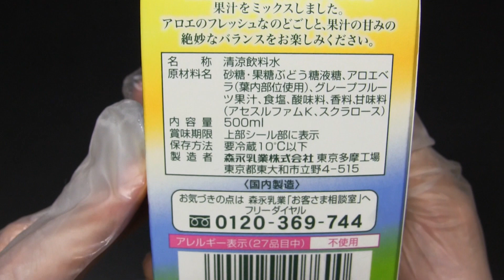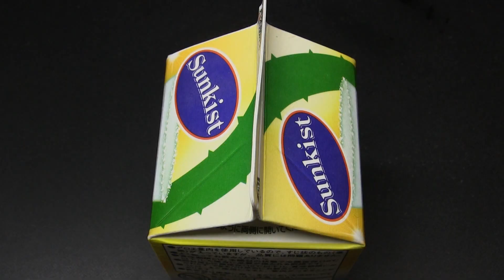サンキスト 飲むアロエ ソルティーグレープフルーツ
森永乳業の「サンキスト 飲むアロエ ソルティーグレープフルーツ」です。500ml。